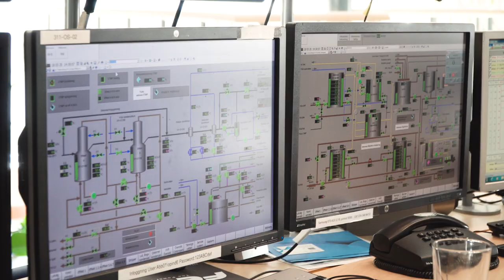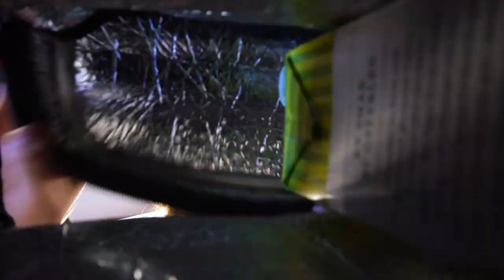Stora Enso Skoghalls Bruk – en vätskekartongtillverkare i världsklass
Varje dygn tillverkas kartong motsvarande 100 miljoner enlitersförpackningar på Skoghalls Bruk i Värmland.  Det här är en film som beskriver tillverkningsprocessen från ett träd i skogen till förpackningen i din hand.